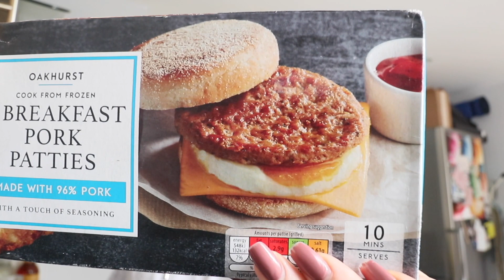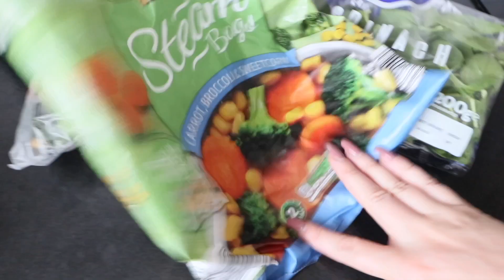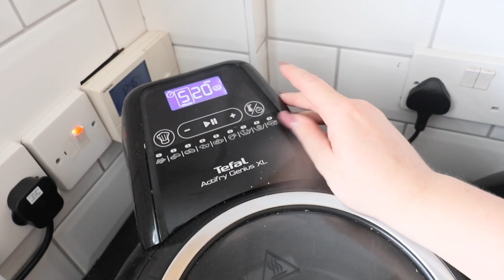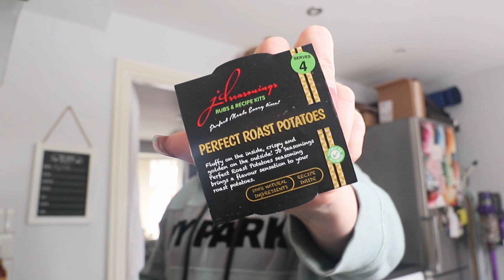What I eat in a day!